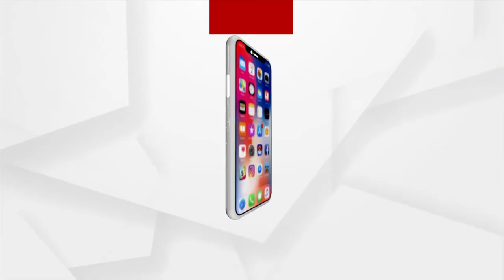Argus Special manasi prescription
ଦେଖନ୍ତୁ ଶନିବାର ଅପରାହ୍ନ ୩.୩୦ ରେ